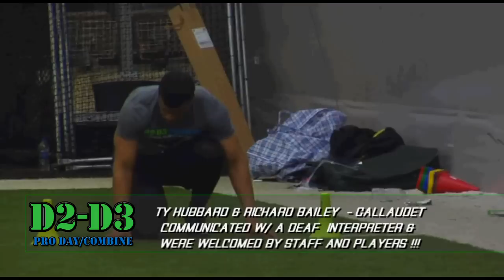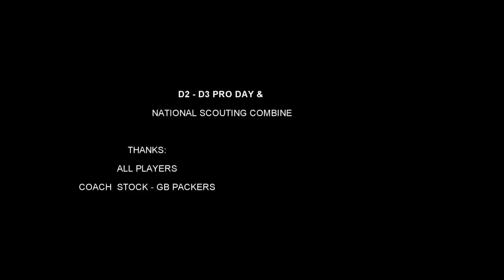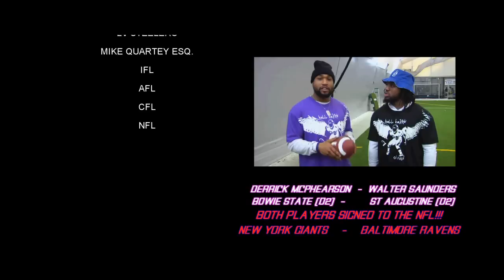D2-D3 PRO DAY & NATIONAL SCOUTING COMBINE 2011 BY EAST PREPS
D2-D3 PRO DAY & NATIONAL SCOUTING COMBINE 2011 BY EAST PREPS . MORE THAN 80 PLAYERS FROM OVER 40 NCAA DIVISON 2 AND 3 SCHOOLS COMPETED. ALL PLAYERS WERE RESPECTIVE STANDOUTS, ALL CONFERENCE, ALL AMERICAN, SMALL SCOOL DRAFT PROSPECTS AND WERE EVALUATED BY PRO TEAMS AND NFL AGENTS. EVENT TOOK PLACE ON FEBRUARY 18, 2011 IN SOUTHAMPTON NJ AND WAS RAN BY EAST PREPS LLC.. FOR MORE INFO GO TO D2PRODAY.COM, D3PRODAY.COM AND FOR MORE RESULTS, PICTURES, ETC GO TO EASTPREPS.COM. D3FOOTBALL, D2FOOTBALL, COLLEGE FOOTBALL, NATIONAL BOWL GAME.